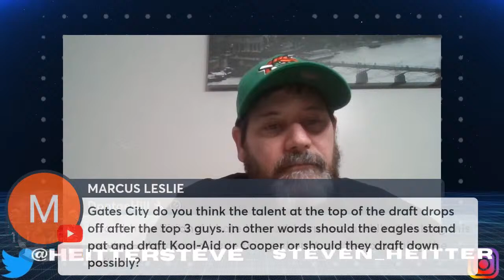Kool-Aid McKinstry's Fit With Vic Fangio!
In today's livestream, I discuss Alabama CB, Kool-Aid Mckinstry. Kool-Aid is a very good scheme fit for Vic Fangio. He has experience playing mirror and Match, and he can really play the shallow zone and fill in for run support. However, there is always concerns past the top half of the first round. Let's take an honest assessment of Kool-Aid McKinstry in the 2024 NFL Draft.